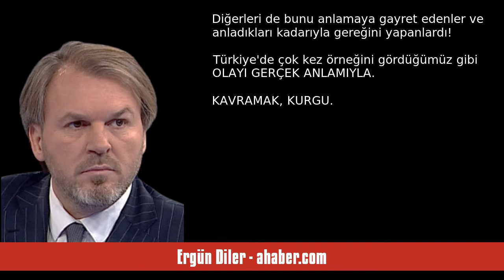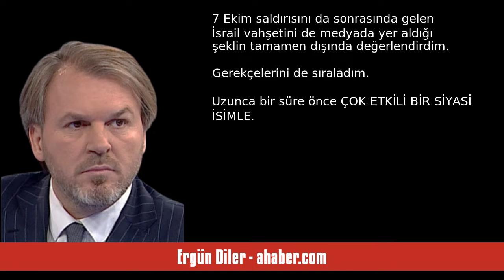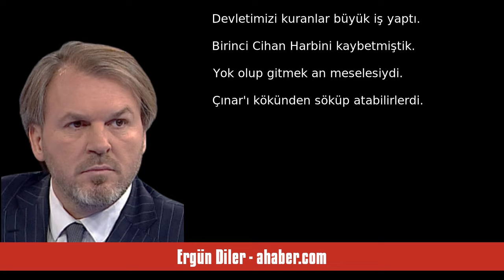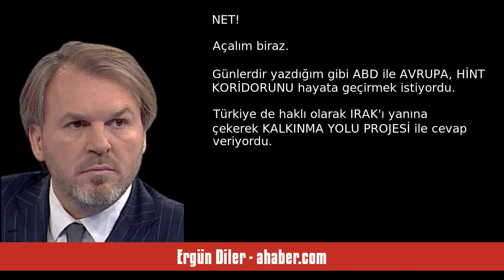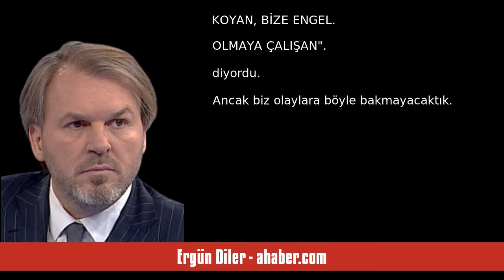ERGÜN DİLER: YUMRUK - SESLİ MAKALE DİNLE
Ergün Diler - ahaber.com - Yumruk - 17 Ağustos 2024 tarihli yazısının seslendirmesi

"YAŞANAN olaylara bakınca, ABD-Çin gerginliğini izleyince, İsrail'in acımasızca bomba yağdırmasını takip edince, Rusya'nın Ukrayna'ya girerek AVRUPA'yı zora düşürdüğünü not edince, NATO'nun ÇİN'i son birkaç yıldır RADARINA aldığını kaydedince, sınırlarımızın aşağısının giderek karıştığını fark edince, ekonomik türbülansın şiddetlendiğini yaşayıp öğrenince aklıma küçük masum bir soru geliyor...
 Tüm bunlar kendiliğinden mi oluyordu yoksa bir güç, bir odak düğmeye mi basıyordu?
Benim bulduğum ceva. "